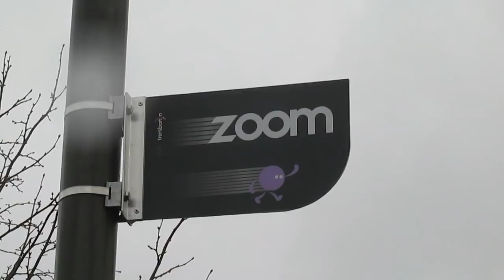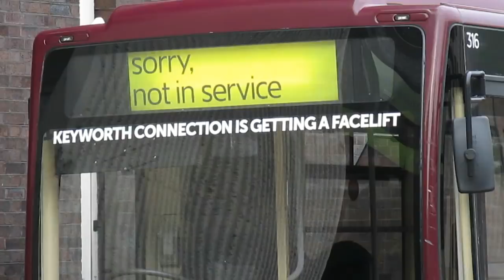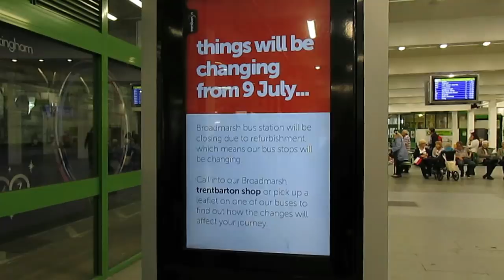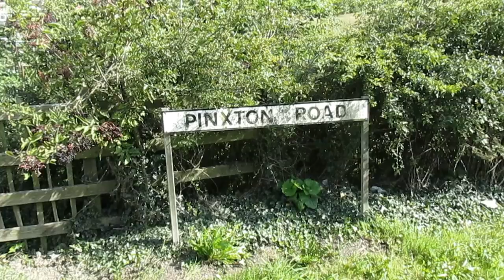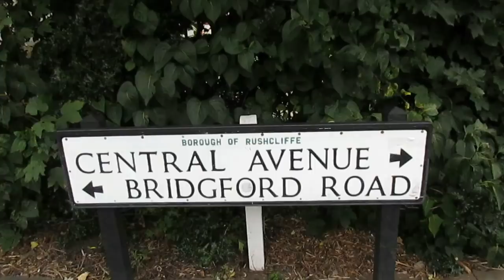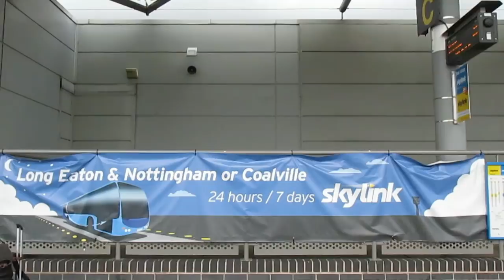Trent Barton - The Really Good Bus Company - Review of 2017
A review of the year 2017 for Trent Barton month by month looking back at some of the changes.